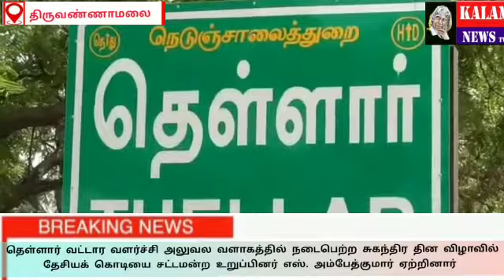தெள்ளார் வட்டார வளர்ச்சி அலுவலகத்தால் 74வது சுதந்திர தினவிழா சிறப்பாககொண்டாடப்பட்டது||KALAM NEWS TV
திருவண்ணாமலை மாவட்டம் தெள்ளார் வட்டார வளர்ச்சி அலுவலகத்தால் 74வது சுதந்திர தினவிழா சிறப்பாககொண்டாடப்பட்டது||KALAM NEWS TV|

மேலூம் தொடர்புக்கு.
நிர்வாக இயக்குநர்.

பார்த்ததிற்க்கு நன்றி...

உண்மை செய்திகளை உலகறியச்செய்யும் உண்ணத செய்தி தொலைக்காட்சி